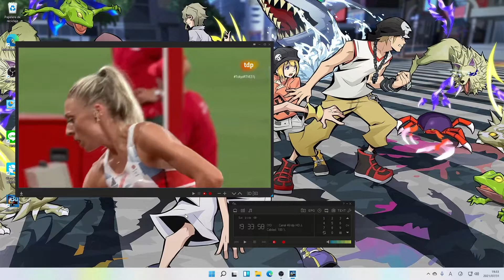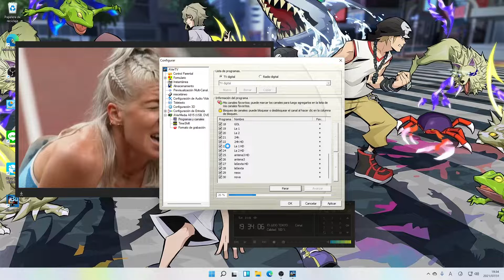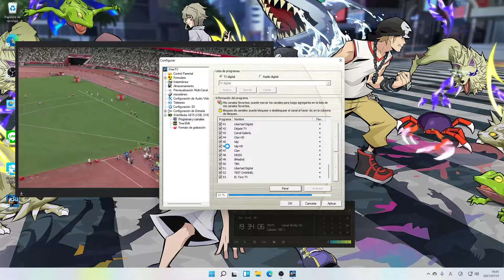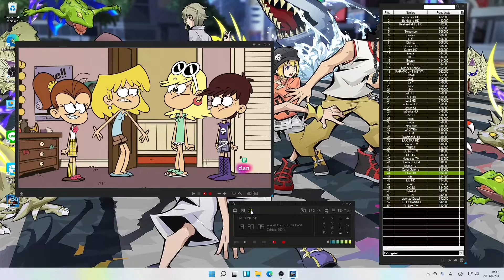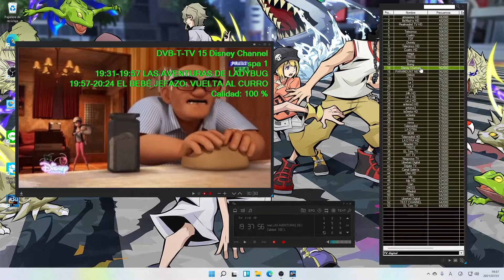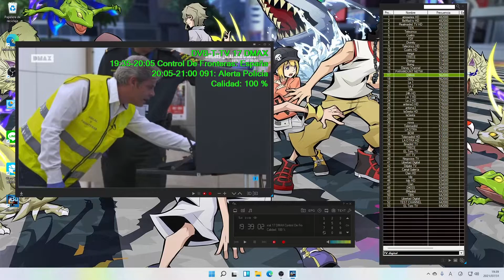La "magia" de ver la Tele en España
A pesar de que contemplan catorce años al AVerMedia A815 y su software, aún es posible instalarlo en Windows 11 y poder ver un amplio catálogo de canales de la TDT.